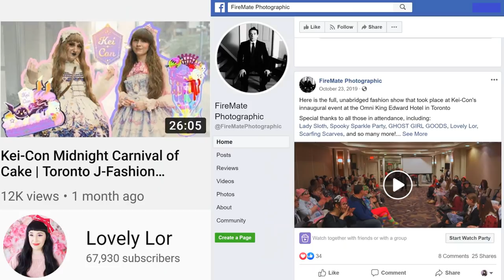F#%K Canada 2K19 Part 2: The Unf#%kening